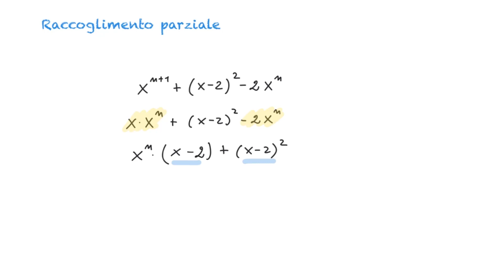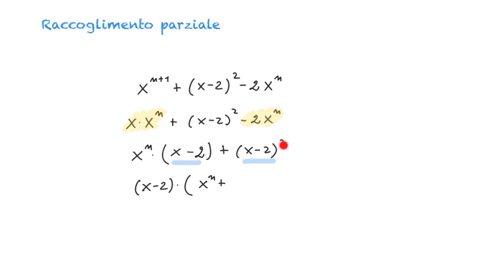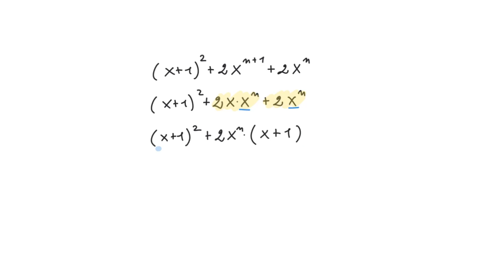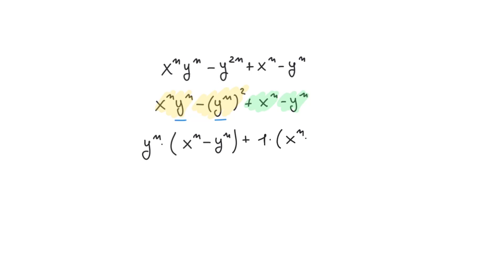Raccoglimento parziale - 7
Vediamo degli esempi di scomposizioni di polinomi attraverso il raccoglimento parziale.